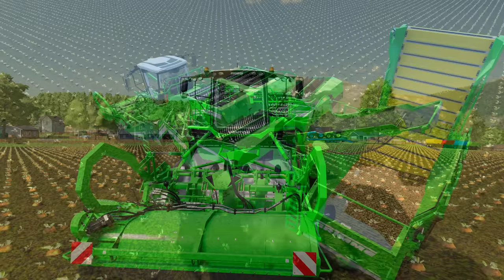HARVESTING AND LOAD ONION WITH MTZ COLORED TRACTORS - Farming Simulator 22